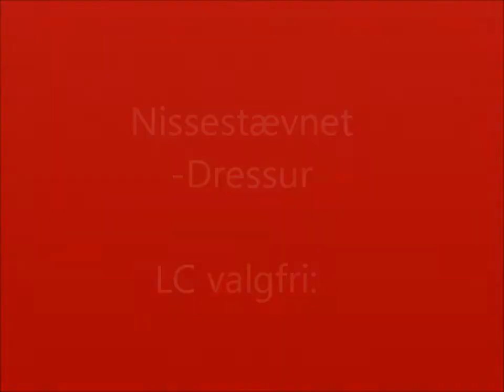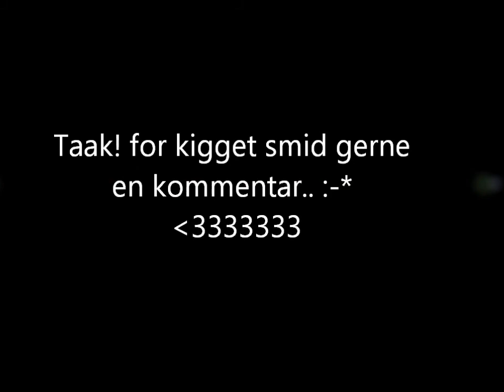Nissestævne - Dressur 2012.